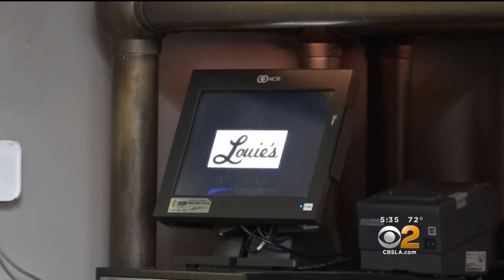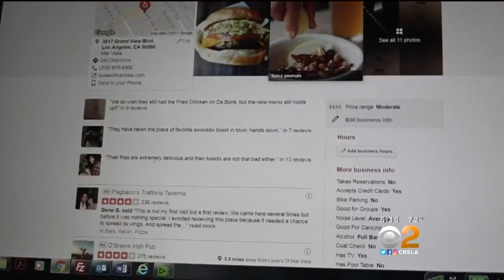Road Diet 'Destroyed My Life And Ruined My Family,' Says Mar Vista Restaurateur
John Atkinson's dream was to run his Mar Vista restaurant where his grandfather had sold food in the 1950s and 1960s. He says that a road diet on his turned that into a nightmare. Jo Kwon reports.